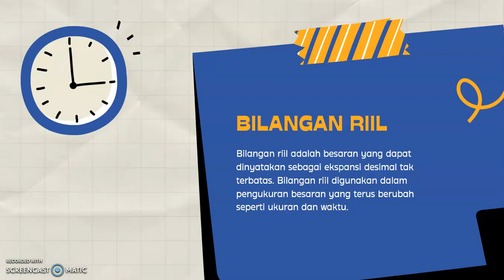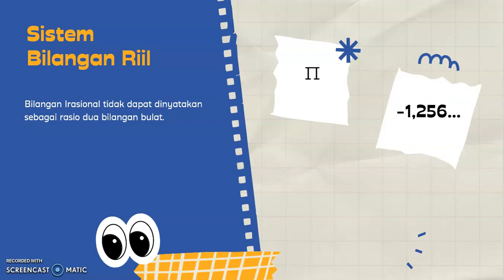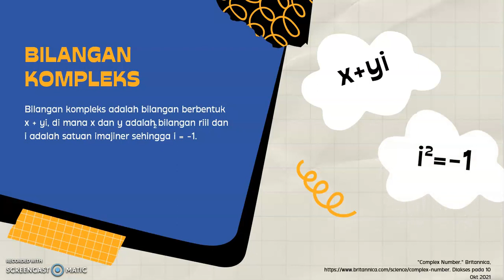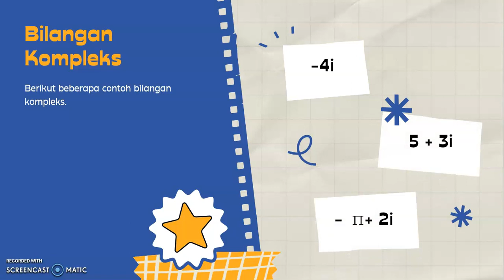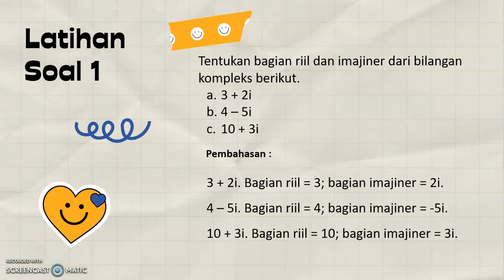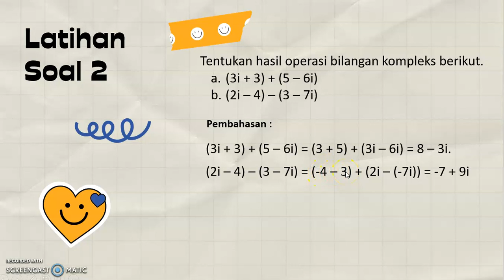BILANGAN RIIL DAN KOMPLEKS DENGAN CARA PENYELESAIANNYA. Yuk Belajar!!!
Video ini menjelaskan tentang Bilangan Riil dan Imajiner dengan cara menyelesaikan soal latihan operasinya